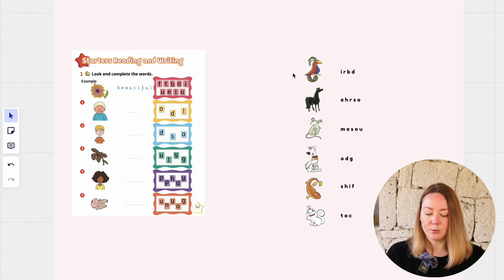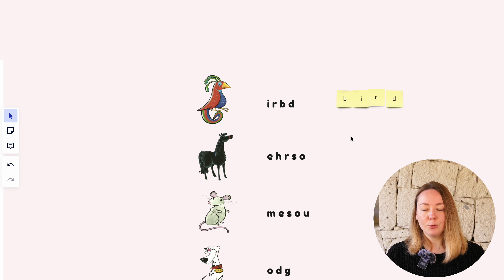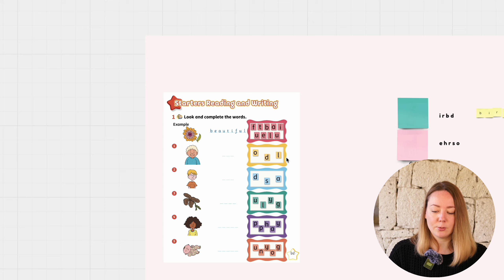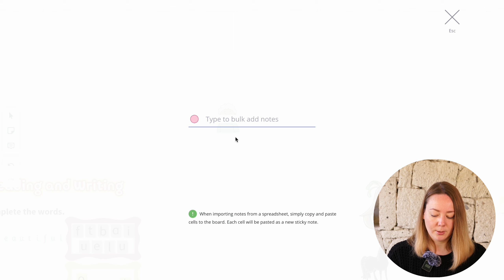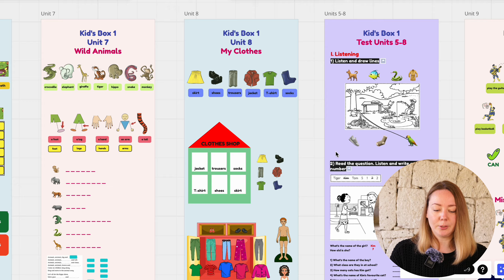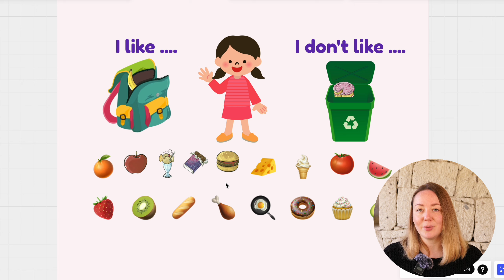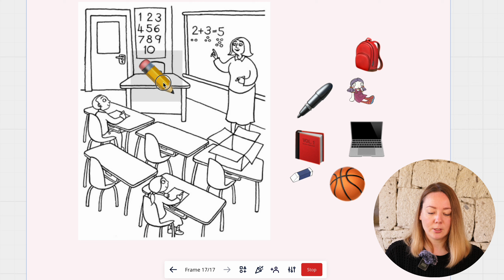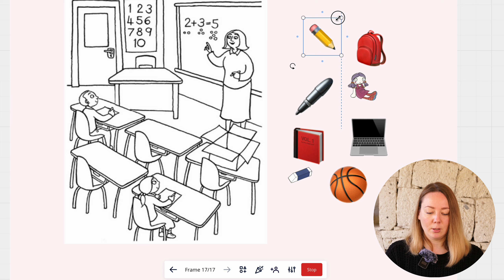Простые игры и задания на доске Miro для онлайн занятий. Уроки английского онлайн для детей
КУРСЫ И ОБУЧЕНИЕ:
🟢 Курс для учителей английского, работающих с детьми 3-12 лет!

*Запрещена на территории Российской Федерации